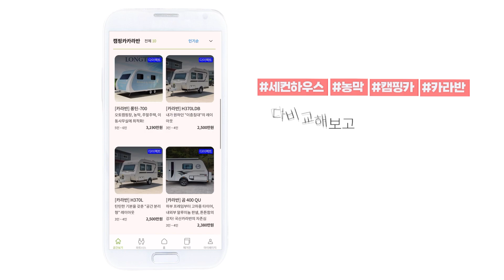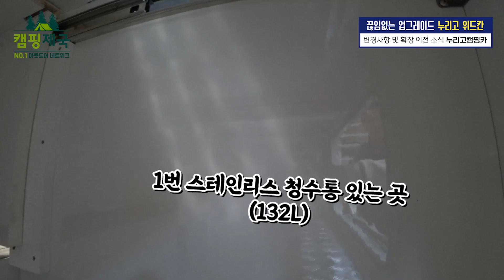품질을 넘어 판매후 관리까지!! 이제 완벽을 추구하네요!!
주소 : 전북 완주군 봉동읍 첨단산업 3로 39